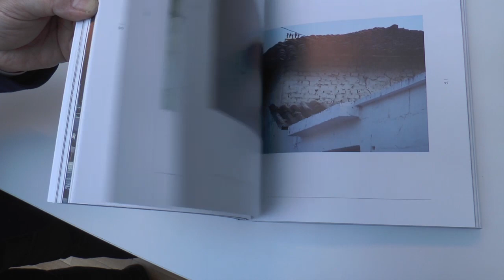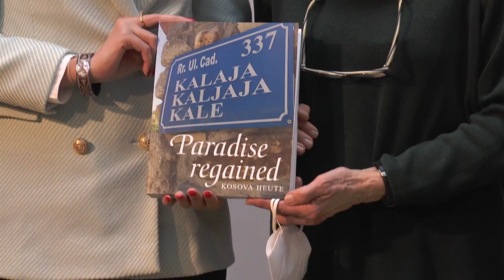Paradise regained - Kosova heute im Gespräch mit EU Abg. Lukas Mandl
Diesen Freitag wurde ich im Haus der EU in Wien ein Buch vorgestellt, das Erhard Busek vermittelt hatte. Die Autorin des Bild- und Textbandes über „Paradise regained – Kosova heute”, das nach Kriegsgräueln wiedergewonnene „Paradies Kosovo”, ist Ludwiga Reich. Zum Buch diskutierten  Martin Engelberg und Peko Baxant sowie Kaltrina Durmishi und Hannes Missethon, unter der Leitung von Birgit Kolb. Auch Erhard Busek war als Redner vorgesehen, dazu ist es leider  nicht gekommen.